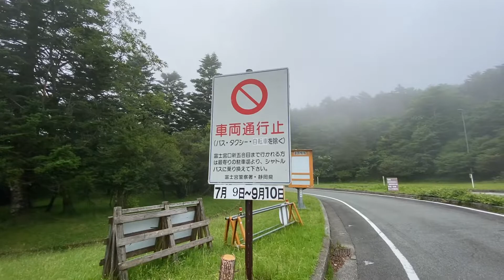「猫の遠足 trip.1🐈 🐾」夏の富士山🗻の五合目に行く‼️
新企画！！！
「猫の遠足 trip.1🐈 🐾」」
ワタクシ猫は、大のバイク好き🏍

価格？年式？メーカー？タイプ？排気量？
知るかー！そんなもん！
世の中の全てのバイクを愛する変わり者です😎

そんな！猫とバイクをこよなく愛するワタクシの遠足の模様です。
第１回目は【夏の富士山🗻の五合目に行く！】模様です！

しかーし！
とんでもないことに！(◎_◎;)

ライブ配信できる条件をクリアできて、皆さんとリアルタイムでやり取り出来れば良いなぁーと思っています。

●📝note：猫流のアストロキングスを楽しむ術
●🏠アストロキングス公式の各サイト
へのリンクなど盛りだくさんのサイトです！

★プレイ画面に文字を入れたりする2次加工は違法行為になりますので、プレイ画面をそのままUPしています。
★サムネイルのイラストは、illustACサイトに投稿されている「そげさん」のイラストを会員登録をした上でダウンロードして使用しています。